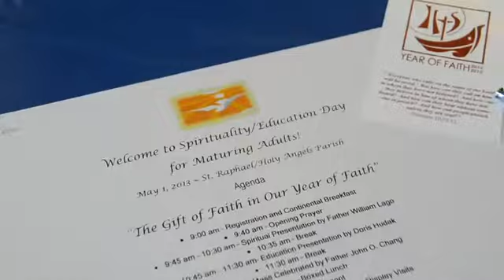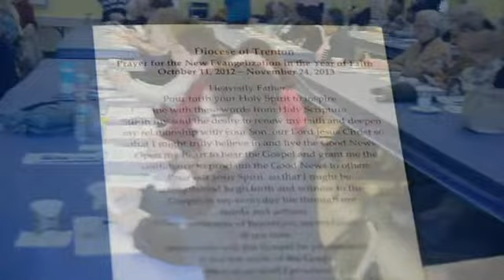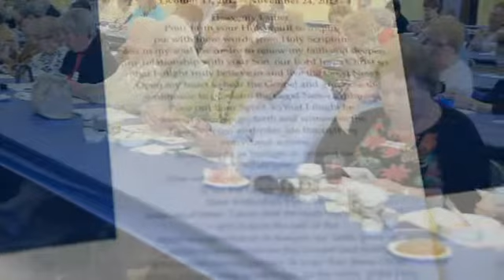Spirituality Day for Maturing Adults - Mercer County 2013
Maturing adults eager to share fellowship and faith gathered in each of the four counties of the diocese, for the Spirituality/ Education Days for Maturing Adults sponsored by the diocesan Department of Pastoral Care.

By Joe Moore